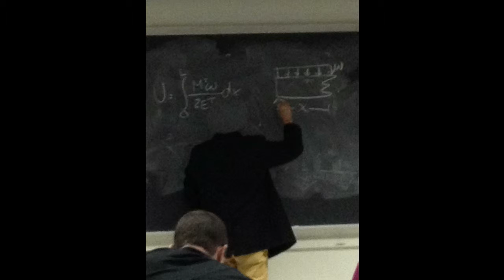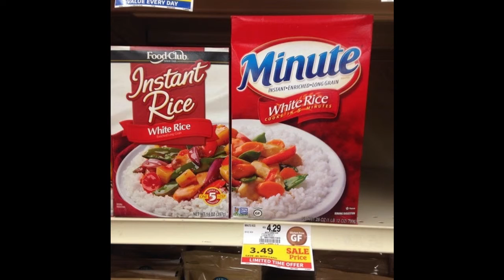22 Coincidences Proving Our Universe Has a Perfect Sense of Humor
Hey! Welcome to Cat in action channel!
Upload DAILY Content Of Funny Pictures, Hilarious And Amazing Pictures Of Everything!!

You are watching :22 Coincidences Proving Our Universe Has a Perfect Sense of Humor